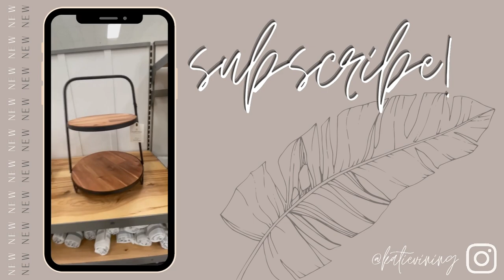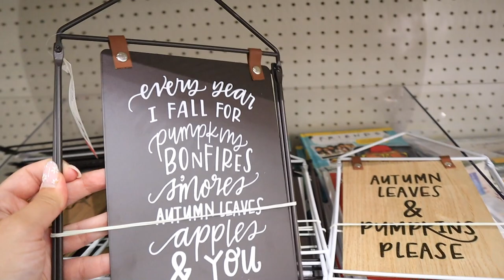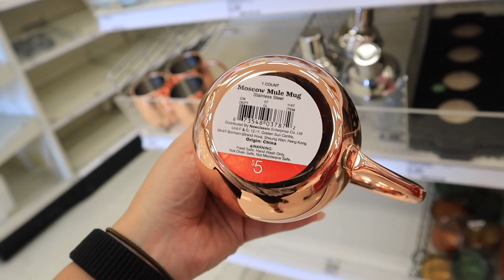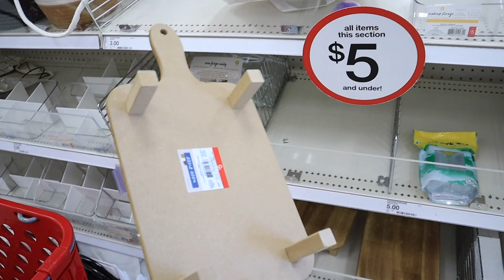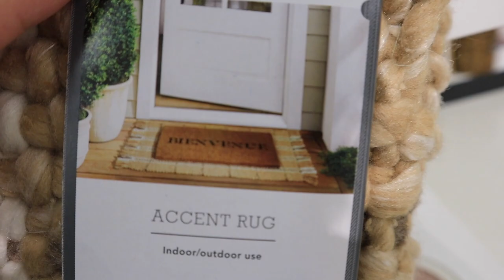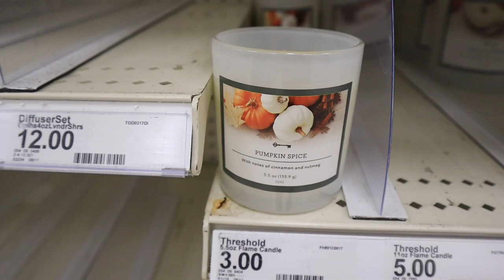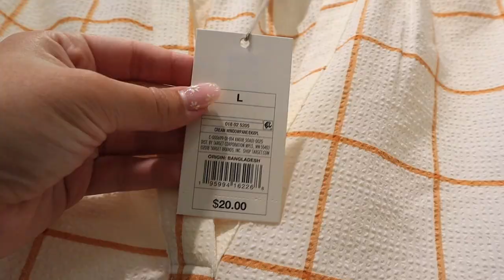*FALL 2021* TARGET DOLLAR SPOT FALL MUST HAVES | MORE NEW Hearth and Hand FALL find | target tuesday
Booking travel is cheaper on Hopper! New users that sign up with my link will receive a $10 Carrot Cash reward that can be applied towards their first hotel booking.

xoxoxo katie

FOLLOW ME //
KATIES INSTAGRAM- @KatieVining
KATIES TIKTOK-@KTVining

SHOP EQUIPMENT //
GOPRO ACCESSORIES